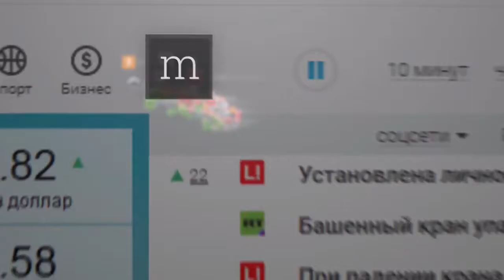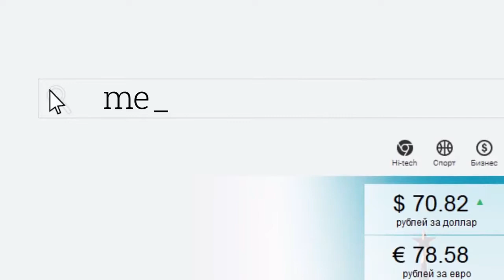Доктор Мельников рассказывает как избежать травм кисти в Новый Год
Травматология с доктором Фарба
В гостях: В.С. Мельников, врач-травматолог, кистевой хирург и микрохирург, к.м.н.
Травматология и микрохирургия. Травмы кисти в Новый год: как избежать и что делать, если это случилось.